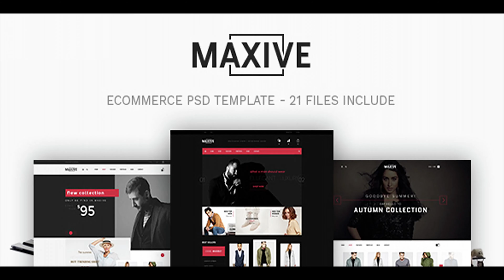Lexus Amishop - Advanced Digital & Electronics Opencart Theme | Themeforest Website Templates and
THEME OVERVIEW Lexus Amishop is a powerful responsive digital & electronics Opencart theme with dedicated design and functionalities. The Opencart theme is super flexible with upto 6 pre-made unique demos with different layout system and styles, it also supports multiple header styles, supports both Megamenu and Vertical Megamenu and its buit with powerful Opencart framework � Pav Framework 4 and outstanding Drag and Drop Page Builder to build stunning pages in minutes. The digital & electronics Opencart theme integrates 50+ Opencart widgets that will save you tons of time to build contnet for your eCommerce website. The powerful filtering system helps user find their best fit products easier. The theme is easy to customize based on intuitive theme control panel with ultimate core features built-in: Theme setting, megamenu builder, live theme editor, CSS development, compression, etc. Lexus Fishzone is SEO friendly and optimized codebase to maximize your site performance. DETAIL FEATURES Native with Opencart 2.2.0.0, 2.3.0.2 Responsive and Retina ready 6 Premade unique demos Drag and Drop page builder 50+ widgets integration Pav Layer Slider � the best slideshow module for Opencart with outstanding design and super intuitive admin panel. Multiple Opencart extensions Banner Builder � new way to build and manage banners Support multiple styles Powerful code base, clean programming to help customization easier and maximize site performance. Beautiful Quick View design integration New web technologies: Bootstrap 3 Font Awesome 4 CSS3 HTML5 SASS Google Fonts Boxed style and full width style Rich Snippet � make site friendly in search result page SEO optimized � make the theme friendly with Search Engines: Google, Yahoo, etc Flexible layout system � Full width, Right + Content + Left, Content + Right, Left + Content Best Blog platform for Opencart Valid XHTML and CSS markup The most powerful Opencart theme control panel with all core features built-in Live theme customization � customize and create unlimited Theme Skins Without Coding Visual Megamenu configuration � what you configure is what you see in front-page Custom Font: customize font for whole site, heading, module, etc CSS and JS compression � join and compress all CSS and JS files to improve your site performance Customize your store with CSS and JS via Admin panel Support CSS Development SEO friendly Optimized codebase Powerful data tools � install sample data, theme, modules on existing store easily Support multilingual and RTL layout Support all Standards-compliant browsers: Firefox, Chrome, Safari, IE, Opera SUPPORTED BY BEST OPENCART DEVELOPERS The theme comes with an extensive help file to help you understand how it works. if you encouter any problem or have questions, you will be supported by our experts who will help you solve any problem within 24h. OUR SUPPORT CHANNELS: Email Support: Support Helpdesk Opencart Theme installation video tutorial Video tutorials channel UPDATES INFORMATION November 30th 2016 : fixing the problem at Opencart default Checkout page

download Lexus Amishop - Advanced Digital & Electronics Opencart Theme | Themeforest Website Templates and Themes